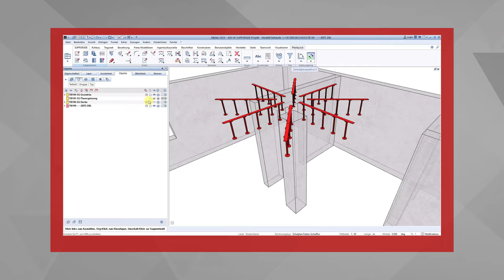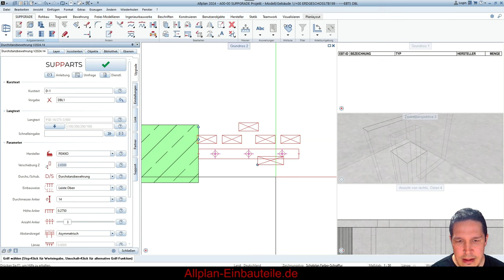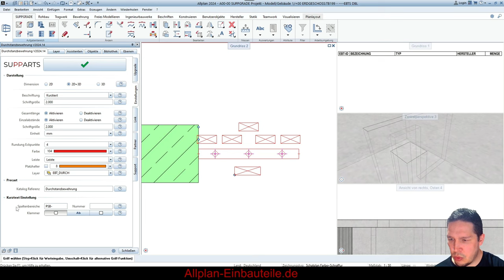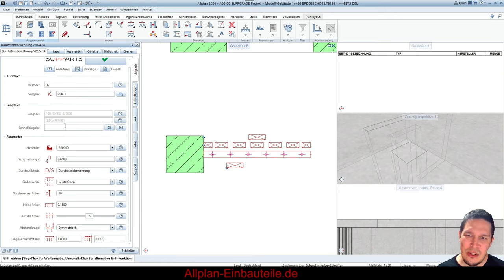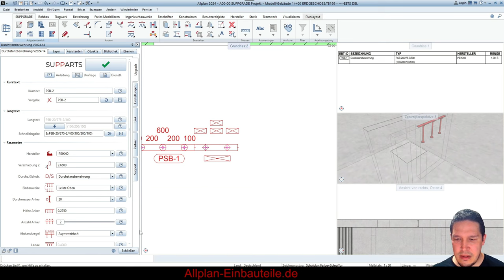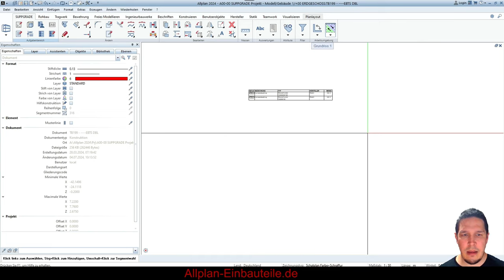PSB Dübelleisten von Peikko in Allplan erstellen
Wie erstellt man Dübelleisten. Mit den SUPPARTS sehr einfach über den Produktcode und der Schnelleingabe.

Heute zeige ich das anhand von einem Beispiel von den PSB Peikko Ankerleisten. Wie schnell ihr das in euer ALLPLAN bekommt, werdet ihr im Video erfahren.
00:00 Vorschau
00:25 Installation
01:05 Kurze Eingabeübersicht
04:23 Schnelleingabe
06:06 Ergebnis
06:18 Liken, Abonnieren, Kommentieren

Enthält unbezahlte Werbung für PSB Peikko Dübelleisten